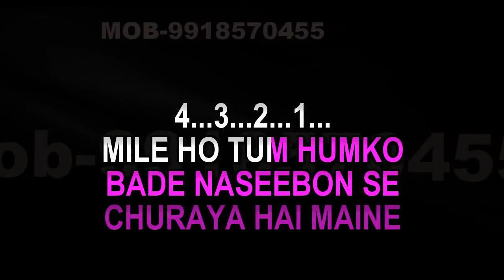Mile Ho Tum Humko Karaoke Video Lyrics Reprise Version Neha Kakkar, Tony Kakkar